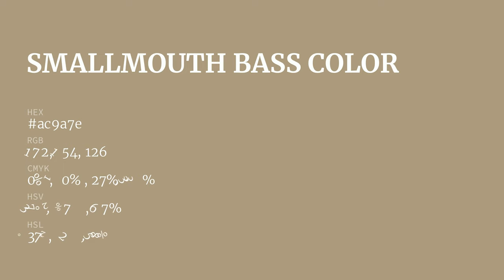Smallmouth Bass color ac9a7e hex color - Brown color - Cool color ac9a7e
What color is Smallmouth Bass ? ac9a7e hex color - Brown color - Cool color ac9a7e

Hex ac9a7e Color Code is also known as Smallmouth Bass color.

Hex ac9a7e Color code in RGB color code model is created after adding 67.45% red color, 60.39% green color and 49.41% blue color.
Hex ac9a7e Color code in CMYK color (process color) code model is generated after subtraction of 0% cyan, 10% magenta, 26% yellow and 32% black.